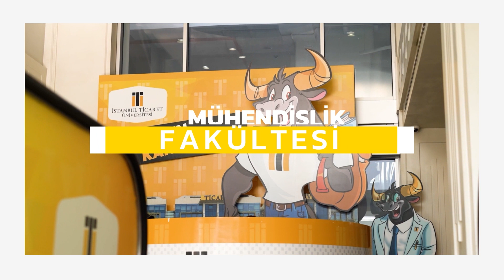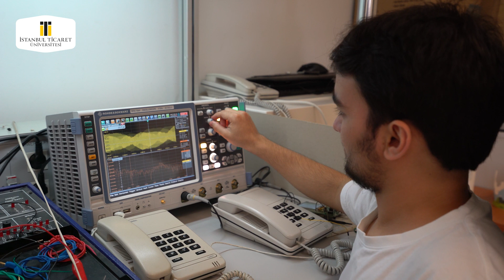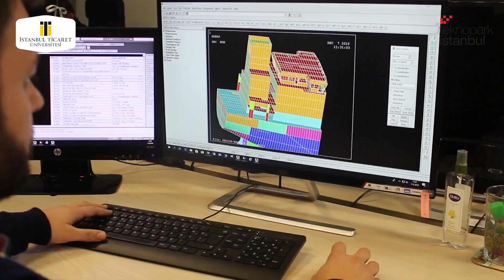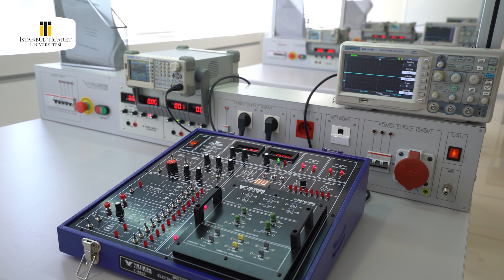Bilgisayar Mühendisliği Bölüm Tanıtım Programı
Bilgisayar Mühendisliği Bölümü Arş. Gör. Ufuk Şanver'in moderatörlüğünde İstanbul Ticaret Üniversitesinde Bilgisayar Mühendisliği bölümü eğitiminin nasıl işlendiğine dair ve bölüm hakkında birçok konu program içerisinde konuşuluyor.

Bölüm akademisyenimiz Doç. Dr. Mustafa Cem Kasapbaşı'nın katılımı ile bölüm hakkında tüm detaylar ve bölüm neden seçilmeli konuları anlatılıyor. Programın detaylarına videomuzdan ulaşabilirsiniz.